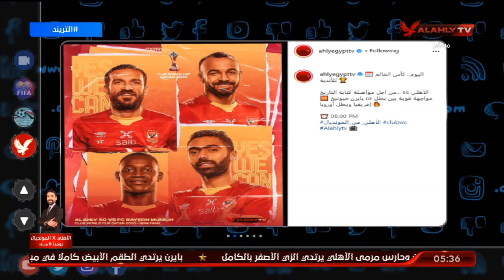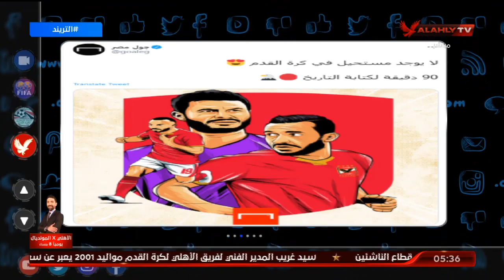لا يوجد مستحيل في كرة القدم.. 90 دقيقة لكتابة التاريخ | التريند